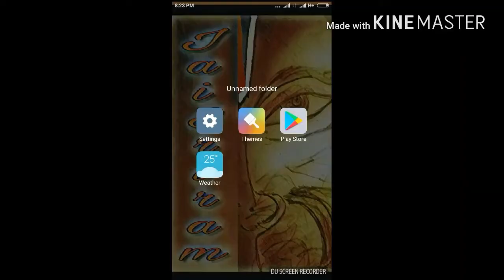watsapp status ವೀಡಿಯೊ ಮತ್ತು ಫೋಟೋ ಡೌನ್‌ಲೋಡ್ ಮಾಡಿಕೊಳ್ಳುವುದು ಹೇಗೆ?